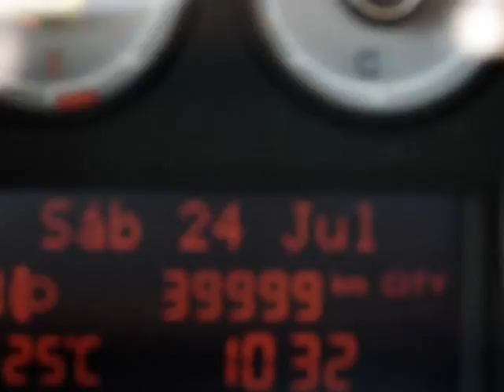Life in a day - 24/07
Grabado el 24 de julio de 2010 por J. R. F. (sem101) y B. M. B. (imbellatrix)
Canción propiedad de J. R. F. (sem101), titulada "Ivy". Por favor, no usar sin permiso.
This video was recorded the 24th of July, 2010, by J. R. F. (sem101) and B. M. B. (imbellatrix)
J. R. F. (sem101) owns all the rights about the song, that is titled "Ivy". Please, do not use without permission.